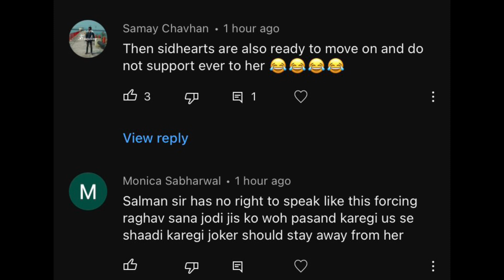Sidharth का नाम लेकर बुरा फसे Salman, SidNaaz Fans ने दिखाई औक़ात..| Sidharth Shehnaaz Forever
Sidharth का नाम लेना पड़ा Salman को भारी, SidNaaz Fans ने दिखाई औक़ात..| Shehnaaz Sidharth Forever